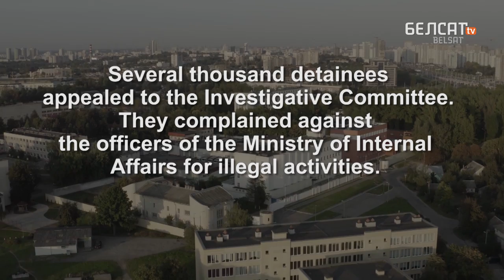Torture center. Stories from Belarusian detention center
People arrested in the first days of protests and tortured in the detention center on Akrestsina Street share their experiences. We have footage from Akrestsina Street when our heroes were there, as well as amateur recordings of their arrest.

Three heroes with such different life experiences talk about how they felt leaving the place of torture. How they were received by volunteers upon leaving the custody. One of the heroes recalls how he witnessed the visit of Deputy Minister of Internal Affairs Barsukov to Akrestsina, who threatened the arrested with a trembling voice.

The footage is from August, 2020.

Over 15,000 people were detained during protests in Belarus.

Several thousand detainees appealed to the Investigative Committee. They complained against the officers of the Ministry of Internal Affairs for illegal activities.

The Investigative Committee did not initiate a single criminal case.

Documentary, director: Arkadz Nestsyarenka, 2020, Belarus

00:00 Introduction
00:52 Volunteers meet those who where released
01:11 Ihar tells about conditions in detention center
03:10 A person who just got out of detention center
03:39 Pavel: "To this day, I can't feel my hands. They are numb."
04:06 Detention No. 1
04:26 "It was terrible everywhere, but differently in different places"
05:06 Detention No. 2
05:25 Trial: Your son is 13 years old? We'll give you 13 days in jail!
06:22 Krystsina tells about inhuman treatment by personnel of Akrestsina
07:40 Screams coming from behind the wall of the detention center, August 13
08:24 How did Krystsina feel after she left Akrestsina
08:54 Detention No. 3
09:04 Pavel reflects on his experience
10:08 Deputy Minister of Internal Affairs Alexandr Barsukov visits Akrestsina
13:36 "They just threw us out"
14:02 Ihar offered assistance immediately after he get out
16:34 Numbers and facts